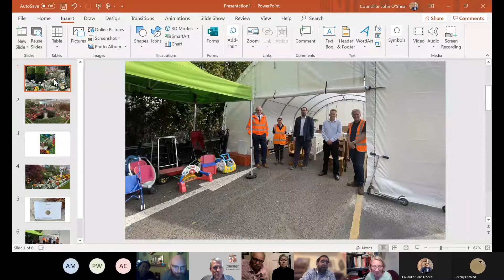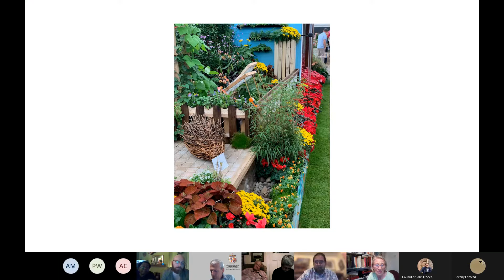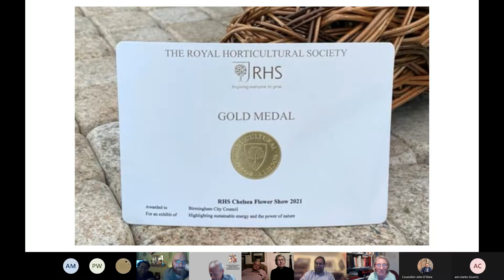Acocks Green Ward Forum Meeting 22 Sept 2021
Councillors John O'Shea and Roger Harmer in attendance